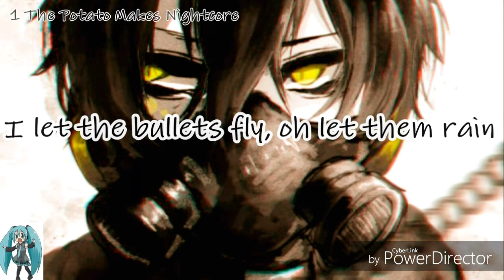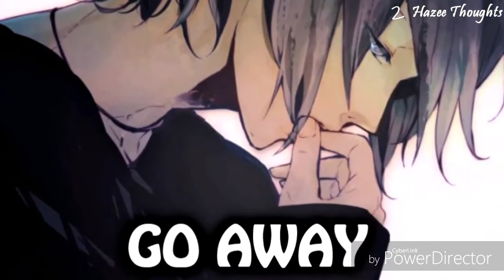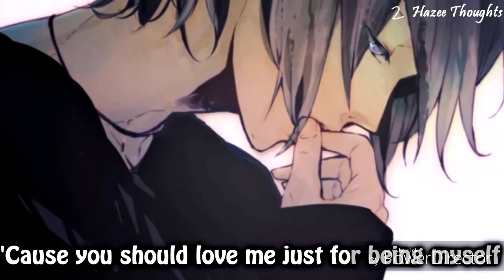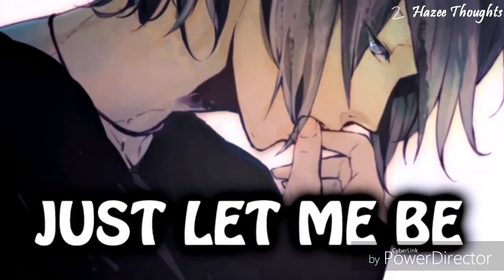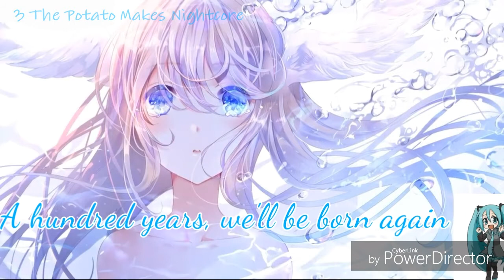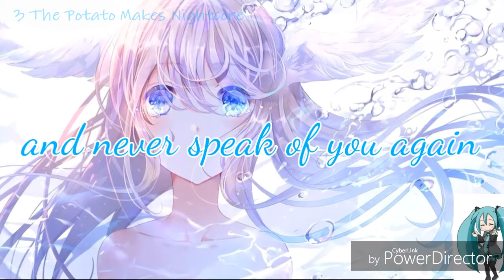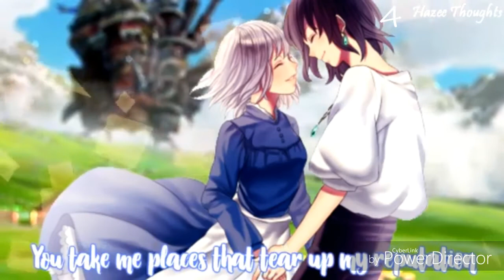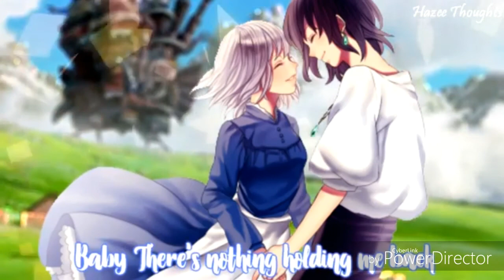{Collab with Hazee Thoughts}